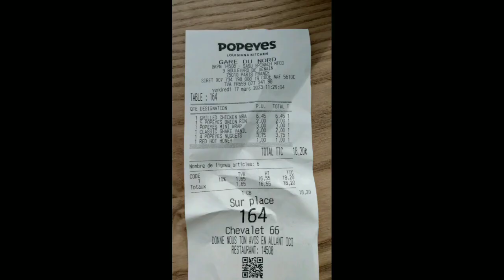Mini Shake Nature, Mini Sundae Chocolat, Popeyes France (2023)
Nature sucré (Vanille)